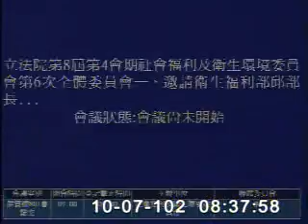2013-10-07 第8屆第4會期社會福利及衛生環境委員會第6次全體委員會一、邀請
會議簡介: 立法院第8屆第4會期社會福利及衛生環境委員會第6次全體委員會一、邀請衛生福利部邱部長文達報告業務概況及立法計畫，並備質詢。二、審查本院委員趙天麟等24人擬具「健康食品管理法第二十一條條文修正草案」。三、審查本院委員何欣純等18人擬具「藥事法第八十條及第八十條之一條文修正草案」。

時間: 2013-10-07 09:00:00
原始影片: mms://mediavod01.ly.gov.tw/wmv/2013_10_07/%e7%be%a4%e8%b3%a2%e6%a8%93801%e6%9c%83%e8%ad%b0%e5%ae%a4(WMV)_2013_10_07_082805.wmv